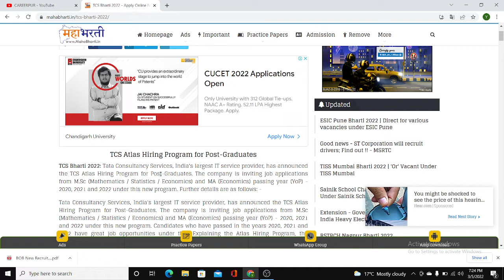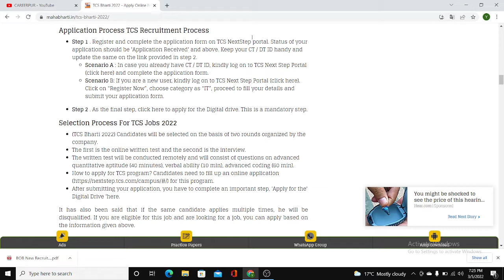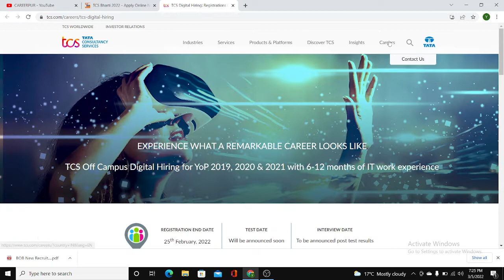TCS RECRUITMENT 2022// IT SECTOR JOBS/ 10TH PASS, 12TH PASS, GRADUATE , POSTGRADUATE // TCS BHARTI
tcs recruitment drive
tcs rec
tcs recruitment criteria for freshers
tcs recr
tcs varanasi recruitment 2020
tcs varanasi recruitment 2021
tcs vadodara recruitment 2020
tcs vadodara recruitment
tcs recruitment 40000 vacancy
tcs recruitment test pattern
tcs recruitment test
tcs recruitment team
tcs recruitment time
tcs recruitment test date
tcs recruitment telegram group
tcs recruit uk
tcs recruitment us
tcs upcoming recruitment
tcs upcoming recruitment 2021
tcs upcoming recruitment 2020
tcs us recruitment process
tcs recruitment process in us
upcoming tcs recruitment for 2020 batch
tcs recruitment syllabus
tcs recruitment salary
tcs recruitment steps
tcs recruitment status
tcs recruitment site
tcs recruitment support
tcs recruitment smart hiring
tcs recruitment sign in
tcs recruitment swindon
tcs recruitment silcharent
tcs recruitment for
tcs recruitment jaipur
tcs jamshedpur recruitment
tcs job recruitment 2022
tcs recruitment free job alert
is tcs hiring
tcs recruitment previous year question papers
how to apply tcs recruitment 2020
how to contact tcs recruitment team
hr in tcs recruitment
tcs recruitment 2020 work from home
tcs recruitment 2021 for diploma holders
how to apply for tcs 1
tcs bhubaneswar recruitment 2020
tcs recruitment 202ss 2021
tcs civil engineer recruitment
tcs civil engineer recruitment 2021
tcs off campus recruitment 2021
tcs on campus recruitment process
tcs recruitment for commerce graduates
feedback on tcs recruitment process
feedback for tcs recruitment
tcs recruitment 2021 for freshers registration
tcs recruitment 2021 for experienced
tcs kolkata recruitment 2020 for freshers
eligibility for tcs recruitment
ep.recruitment tcs
tcs recruitment 2020 for experienced
tcs recruitment process 2021 for experienced professionals
tcs recruitment 2021 for mechanical engineers
tcs recruitment
latest news about tcs recruitment
latest tcs recruitment 2021
tcs recruitment 2021 last date to apply
tcs innovation labs recruitment
tcs life sciences recruitment
tcs recruitment 2021 for bsc graduates
tcs job recruitment for graduates apply now
tcs recruitment for bcom graduates
tcs mba recruitment 2021
tcs mihan nagpur recruitment 2021
tcs mihan nagpur recruitment 2020
tcs recruitment 2020 mumbai
tcs recruitment 2020 for mba freshers
tcs recruitment for msc maths
tcs kolkata recruitment 2021
how many freshers does tcs recruit every year
tcs recruitment qualification
tcs campus recruitment technical interview questions
tcs recruitment quora
tcs campus recruitment aptitude questions
tcs recruitment questions
tcs recruitment 2021 quora
tcs freshers recruitment 2021 questions
tcs recruitment 2021 qualification
tcs campus recruitment technical questions
tcs recruitment xplore
tcs recruitment xbrl
rate your experience for tcs recruitment process
tcs recruitment 2021 registration
tcs digital recruitment 2021 registration
tcs recruitment 2020 registration
tcs railway recruitment
next tcs recruitment
tcs new recruitment
tcs nqt recruitment
tcs nagpur recruitment
tcs nagpur recruitment 2021
tcs nagpur recruitment 2020
tcs nagpur recruitment 2021 for freshers
process of tcs recruitment
previous year question paper of tcs recruitment
tcs recruitment process for freshers 2021
tcs recruitment process 2020
official website of tcs recruitment
overall feedback on the tcs recruitment process
tcs off campus recruitment
tcs women's recruitment 2021 apply online
indian army tcs recruitment 2021
indian army tcs recruitment 2020
tcs ion recruitment 2021
tcs ion recruitment
tcs ion recruitment 2020
tcs infosys wipro recruitment 2021
tcs recruitment 2020 in kolkata
tcs it recruitment 2021
tcs innovator recruitment process
tcs job recruitment
tcs job recruitment 2020
hr recruitment jobs in tcs
what is tcs recruitment drive
what is tcs recruitment process
what is tcs recruitment process for experienced
west bengal tcs recruitment 2021
will tcs recruit this year
will tcs send rejection mail
why tcs for freshers
why tcs hiring more
why to join tcs as a fresher
why tcs in interview
why tcs
upcoming tcs recruitment
upcoming tcs recruitment 2021
how does tcs hire freshers
what is tcs recruitment
what is tcs bps campus recruitment
how to apply for drive in tcs
how does tcs hire
what is tcs off campus drive
tcs ion digital zone recruitment
what is tcs ion digital zone
how to apply for tcs recruitment
when is tcs recruitment
is tcs hiring freshers
best tcs campus for freshers
does tcs hire undergraduates
does tcs hire through codevita
does tcs hire ex employees
does tcs hire ex employees 2021
does tcs recruit ex employees
tcs recruitment question paper
tcs jobs quora
tcs jobs quetta